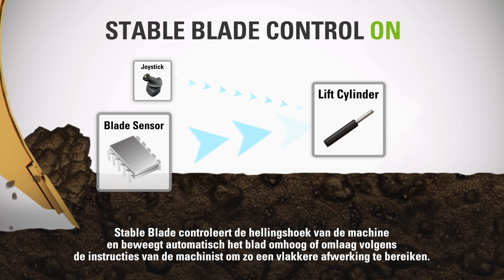Cat® Dozer GRADE Technologie | Stable Blade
Ontdek hoe Cat® Stable Blade een aanvulling vormt op de input van de machinist, zodat u sneller kunt werken en een vlakkere afwerking bereikt. Cat Stable Blade is beschikbaar op steeds meer kleine en middelgrote dozers van Cat.